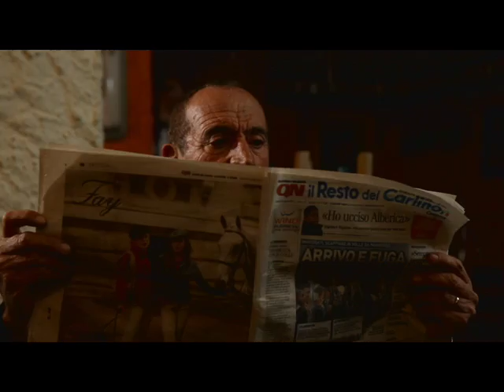Mirko Casadei e Omar Codazzi - Spot per la serata spettacolo del 26 giugno 2011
Domenica 26 giugno, a San Rocco di Busseto (PR), contemporaneamente all'uscita del nuovissimo album di Omar dal titolo "STUPIDO IO", si terrà un'incredibile serata spettacolo che vedrà, per la prima volta insieme, Mirko Casadei e Omar Codazzi con le rispettive orchestre.
Non mancate!

Interpreti: Raoul Casadei, Mirko Casadei e Omar Codazzi.